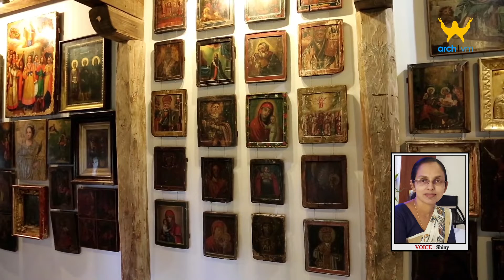വിശുദ്ധ ലൂക്കായുടെ സുവിശേഷം 14 : 25 33 || VOICE : Shiny ||Epi 494